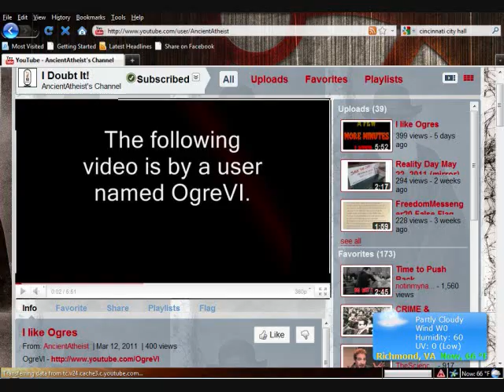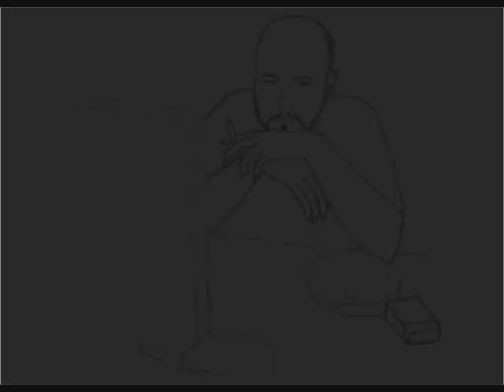Johnny Fever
In honor of my new subscribers, I actually pronounce the final "G" in this video. It's just a silly little hello, but seriously, welcome to all, and thanks.

As always, thanks to inmagine.com for some of the images used in this video.